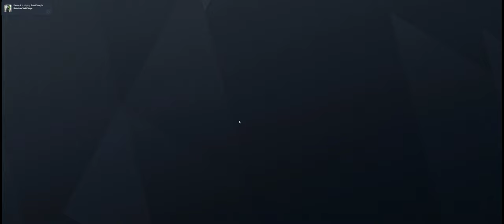Rainbow Six Siege + Part 3478 + Yacht TDM Bomb + Burnt Horizon pcgaming crew